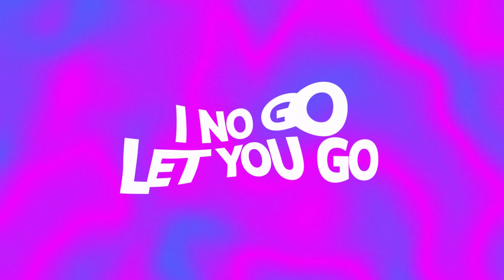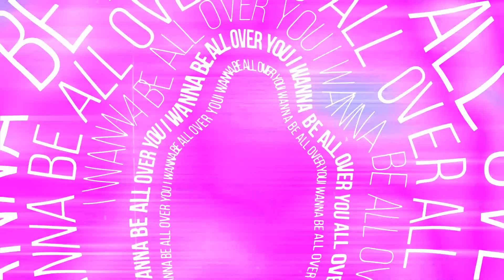Guchi - All Over You (Lyric Video)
Watch the lyric video of All Over You  by Guchi.

Lyrics
Kokoro ife mi jowo
I no go let you go
Shebi wo lolufe my baby
I just want you know

Ma lo geh geh Maradona
I just want your loving
I just you know say

If I wanna put my whole life
Baby tell me would you dive in
Baby tell me baby would you dive in
Baby tell me baby would you drive to hold me
You tell me say your loving steady flowing like ocean
You dey drown me
Baby steady you dey kpai me
See this water we go dive in
Dive in

I just want you know say

I wanna be all over all over you
Dey your body like tattoo
Tell me what I cannot do
When it comes to you eh

I wanna be all over all over
you Body soft like water proof
Mami water don confuse

Nobody Nobody Nobody know
You got the key wey go open the door
Broke all the rules all the time just to get to you
And naso we go dey ballancia
E go be like say we win ballon d’or
Nobody fit to change how you make me feel for you... oh for yah

Body soft like water proof